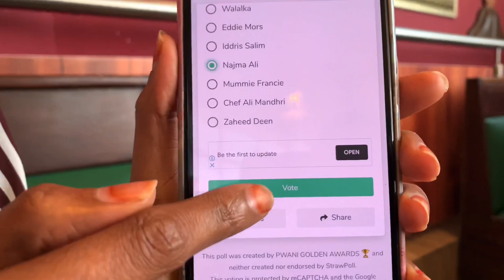I'm back!🙃Where i have been||A weekend in Nairobi,Kenya🇰🇪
Let’s connect 👇🏻

Hello lovies squad ,we have been nominated as youtuber of the year 🥰 Show me some love by voting for me on the post "Najma Ali" and take this home